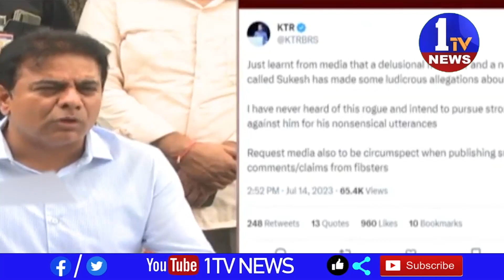సుఖేష్ తనపై చేసిన సంచలన ఆరోపణలపై స్పందించిన మంత్రి కేటీఆర్